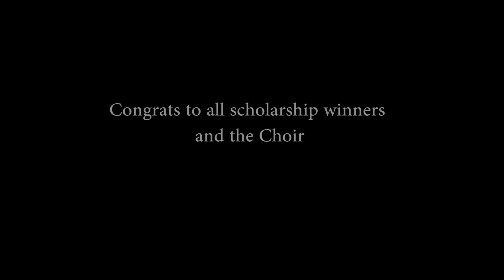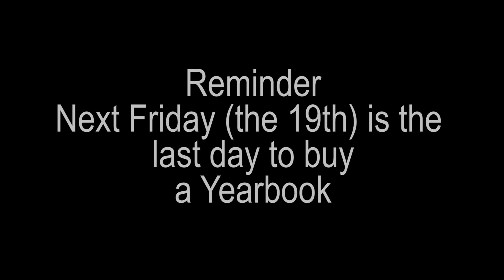WBHS News 5-12-17